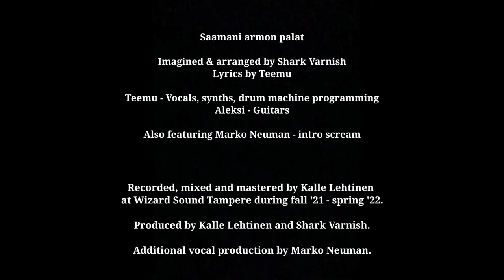Shark Varnish - Saamani armon palat OFFICIAL MUSIC VIDEO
Saamani armon palat is the second single from the second full-length album Eheä Kuin Aurinkokunta (eng: As Whole As The Solar System) by Shark Varnish - a two-piece based in Annala, Finland.

Presenting the more severely extreme side of the album, it is one of two songs featuring guest vocals by Marko Neuman (Dark Buddha Rising, Waste of Space Orchestra, Sum of R etc.) in the form of the intro scream. Marko also worked as vocal producer on the whole album.

This music, was created out of desire, kindness and gratitude - as opposed to hate, fear and oppression. Join us on a path that remains unclear - but be careful not to trod on something spectacular.

Teemu - Vocals, synths, drum machine programming
Aleksi - Guitars

Also featuring Marko Neuman - intro scream

Recorded, mixed and mastered by Kalle Lehtinen at Wizard Sound Tampere during fall '21 - spring '22.
Produced by Kalle Lehtinen and Shark Varnish.
Additional vocal production by Marko Neuman.

Performance by Teemu.
Design & direction by Shark Varnish.
Edited by Aleksi.